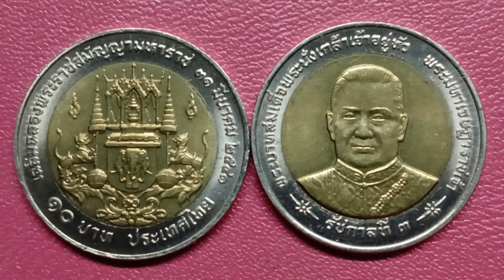เหรียญกษาปณ์ที่ระลึก ชนิดราคาสิบบาท#เหรียญรัชกาลที่3#เหรียญสิบบาท#เหรียญเก่า